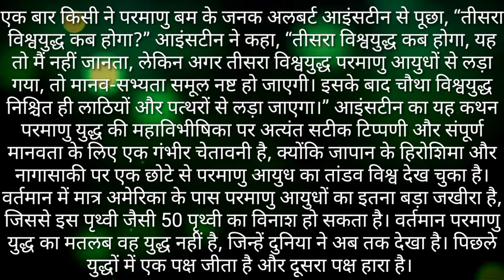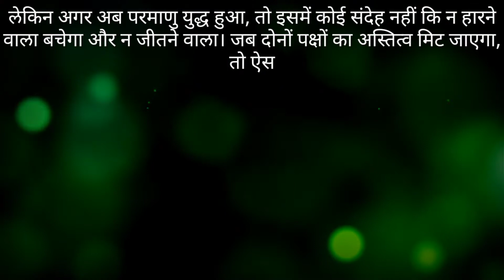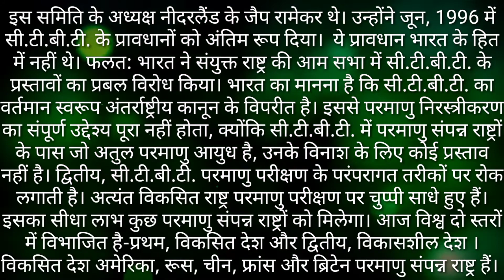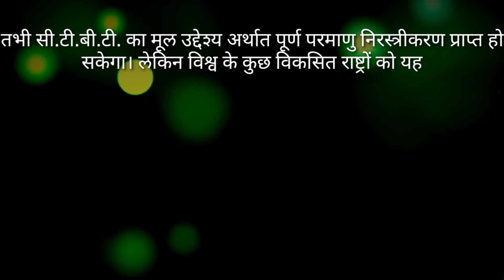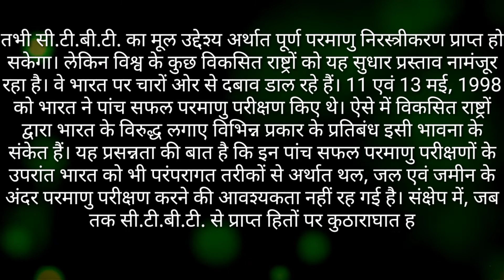व्यापक परमाणु परीक्षण प्रतिबंध संधि पर निबंध Essay on comprehensive nuclear test bantreaty in Hindi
व्यापक परमाणु परीक्षण
 प्रतिबंध संधि
(सीटीबीटी) पर निबंध-
Essay on Comprehensive
Nuclear Test Ban Treaty
 (CTBT)

About channel

धन्यवाद